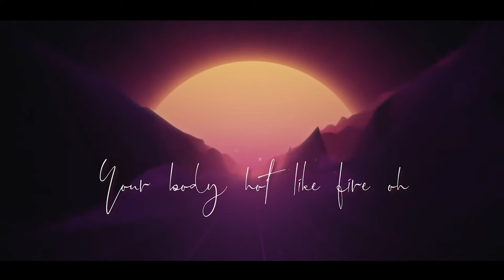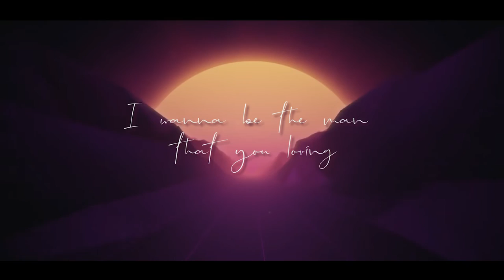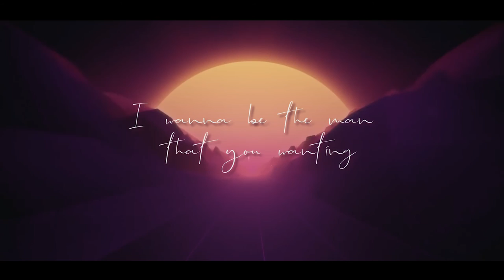Fellydee, Bobby Skyz - You Remix (Lyrics)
Super Talented Artist and Producer Fellydee and Bobby Skyz put a spin on the Smash Hit Love Anthem 'You' with this soothing remix.